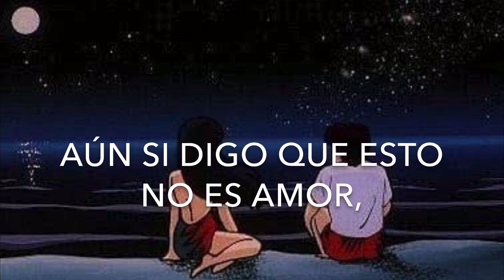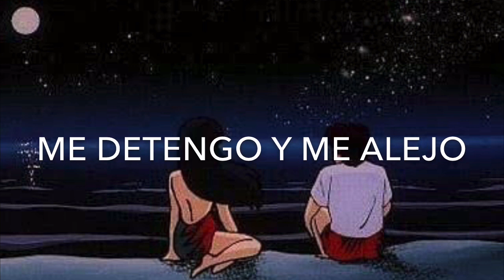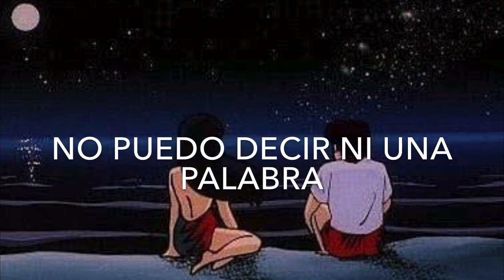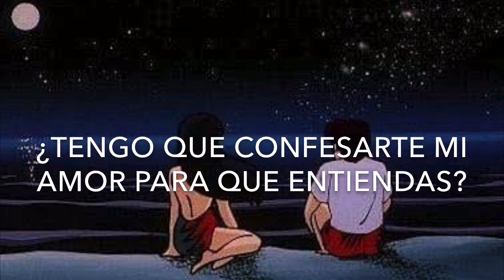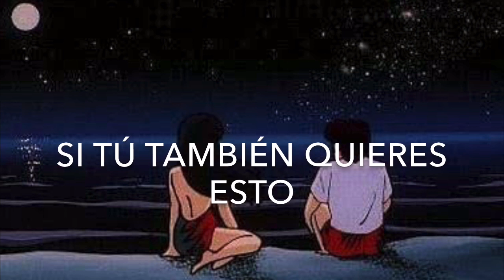T-MAX – WISH UR MY LOVE (Subtítulos en español) (Boys Over Flowers OST)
Canción original de la banda sonora del drama Boys Over Flowers (2009).
Comenten y denle 👍🏻 si les gustó💕

Boys over flowers ost, t-max wish ur my love, t-max, boys over flowers español, chicos antes que flores, chicos antes que flores ost, wish ur my love t-max sub español